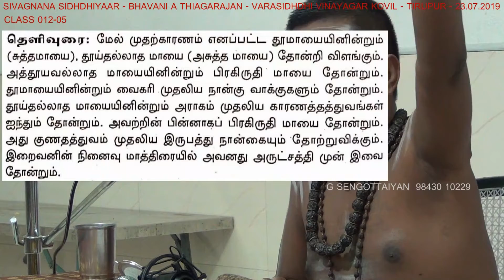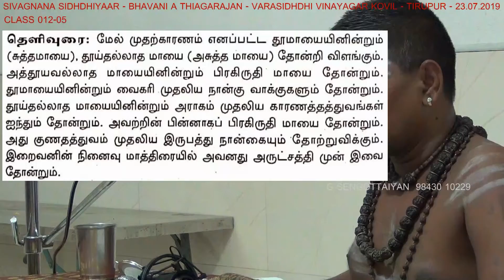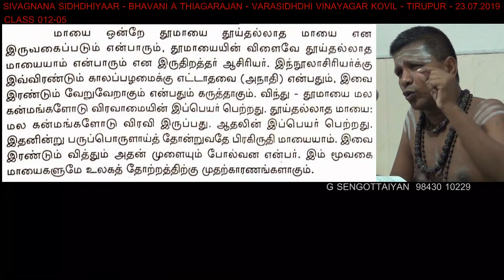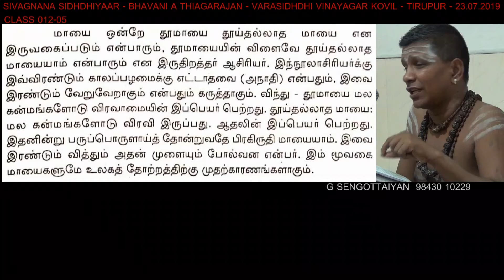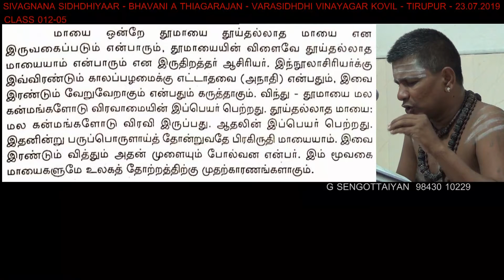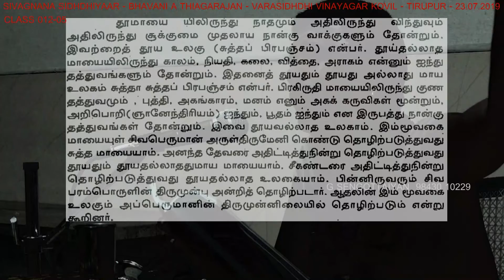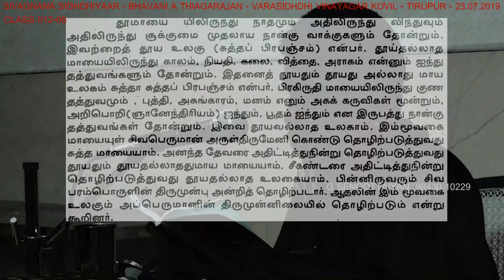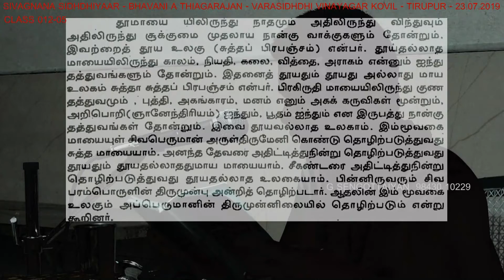012-05 -Sivagnana Sidhdhiyaar - சிவஞானசித்தியார்-பவானி.அ.தியாகராஜன்- குரு பார்வை-சன்னதி மாத்திரை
முதல் கரணம் - மாயை - மண்
துணைக்  காரணம் - திருவருள் சக்தி - கருவிகள்
நிமித்த காரணம் - சிவபெருமான் - குயவன்